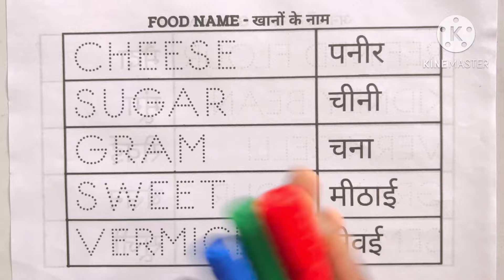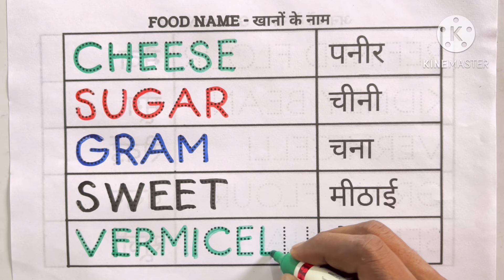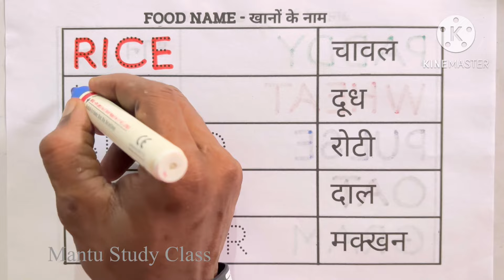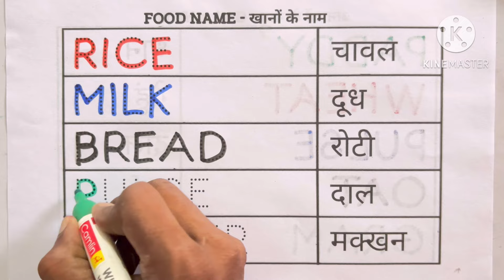Foods Name in Hindi and English | khane ke naam | खानों के नाम | Food Name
food name in english
food name in hindi
food name in english and hindi
food name hindi and english
food name english mein
20 food name in english
10 food name in english and hindi
food items names 20
food name 10
food name 20
10 khane ka naam
khane ka naam english mein
khane ka naam hindi mein
खाने-पीने की सामग्री
खाने-पीने का नाम
10 खाना का नाम
20 खाना का नाम हिंदी में
20 खाना का नाम इंग्लिश में